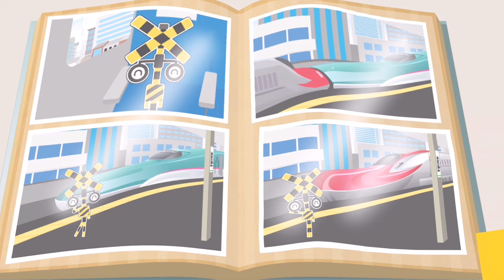はやぶさとこまちの連結を見に行く踏切 プラレールで遊ぶ踏切 踏切アニメ 新幹線 カンカン fumikiri animememe keretaapi railroadcrossing